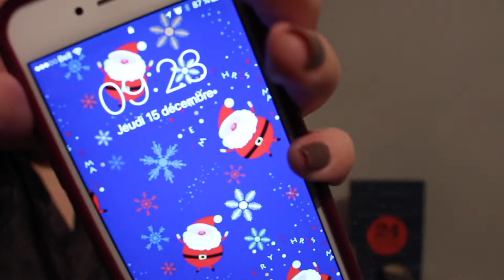VLOGMAS JOUR 15 | J'EMBALLE DES CADEAUX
Oups j'ai oublié de faire une conclusion!